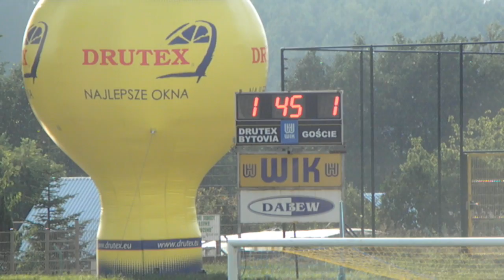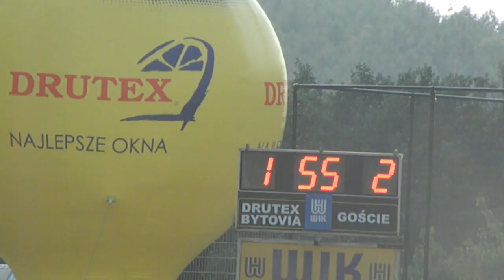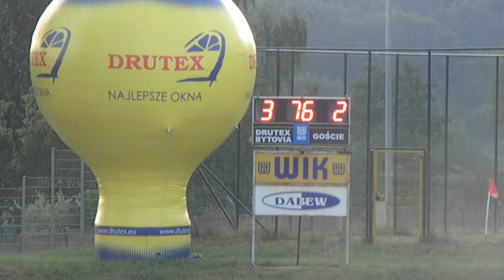Kulisy meczu: Bytovia Bytów - Wisła Płock